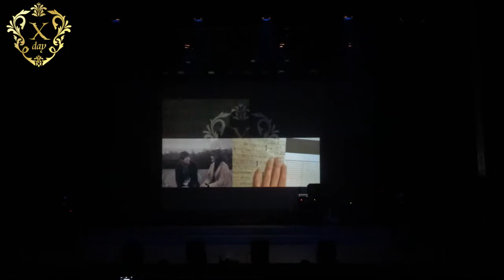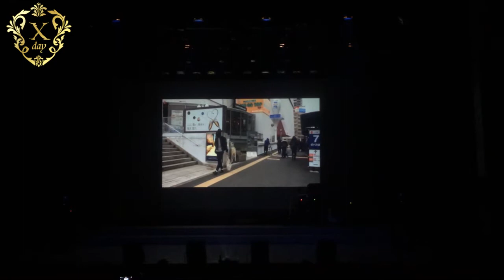20th Century Boy 【L'arbre de Harmonie Winter Live 2016 X-Day】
上智大学アカペラサークルL'arbre de Harmonie

Winter Live 2016 "X-day"
2017 2/22@四ツ谷区民ホール

【Opening~20th century boy】
20th Century Boy (7:59~)

Producer：Kazuma Ozaki
Film Directer：Takayuki Suzuki